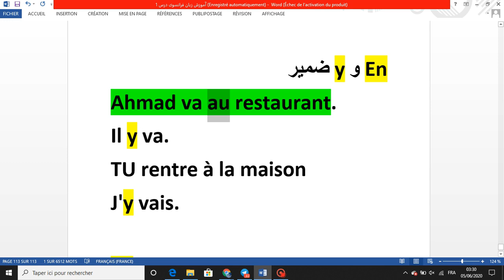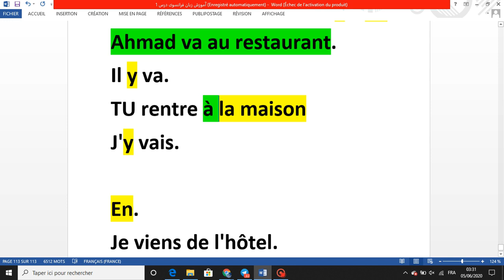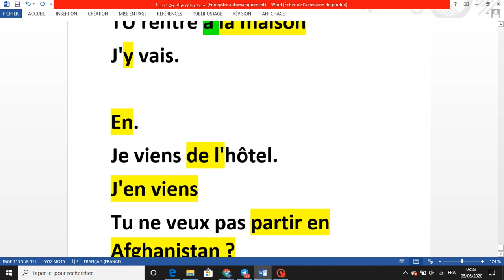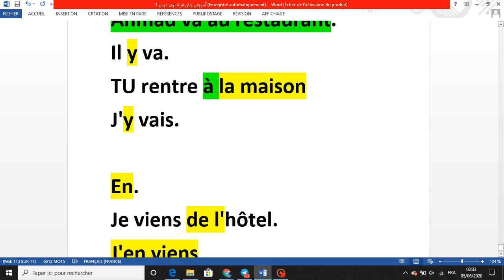دزس 22 آموزش ضمایر EN و Y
پل های ارتباطی با ما و برای حمایت حتما این کانال یتیوب را سبسکراییب کنید
FAM 2 TV یوتیوب

      فیسبوکFEROZ AMIRI JAMSHIDI

فیروز امیری مدرس زبان فرانسوی